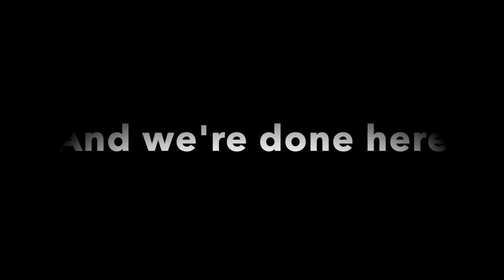Meet Pink Cam